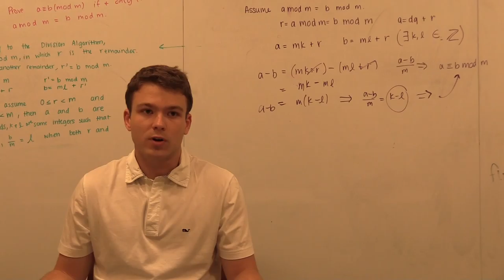8: Chase Schultz, Sophomore, University of North Carolina at Chapel Hill